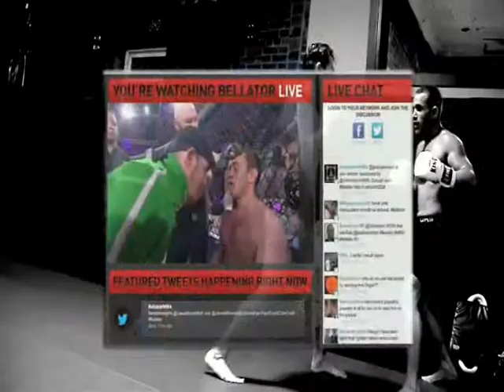Boxing Gyms in Ardsley NY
We are the best Boxing Gyms in  Ardsley.  WFC is the premier gym for Boxing Gyms classes.  We are the only gym in the area that has highly accomplished professional fighters as coaches.  Because Boxing Gyms in  Ardsley are lead by coaches that have never competed in Boxing Gyms at an amateur level.  Most are karate schools that now teach Boxing Gyms.

Don't be a sucker!  Come Train at WFC and get 30 DAYS FREE of Boxing Gyms in  Ardsley.

No gyms in Ardsley can match the level of instruction we have here at WFC!

Sign up for your Free 30 Day Trial of Boxing Gyms in Ardsley